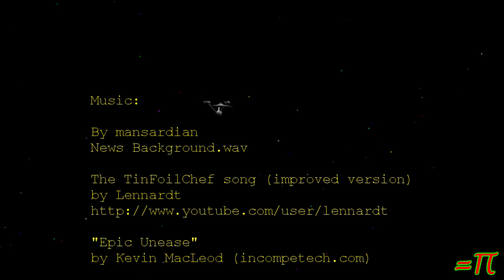Return Of The TV Dinner Diet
It sounds crazy I know but it can work because it has in the past.

 2021-11